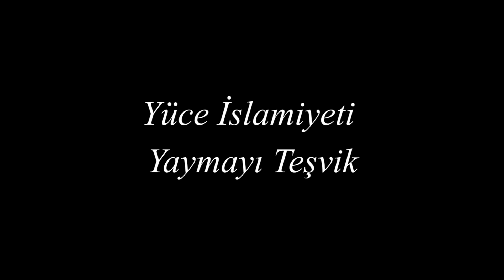İmâm-ı Rabbânî - Mektûbât (48.49.50. ve 51. Mektuplar) | Din Alimlerine Hürmet Etmek | Zahir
İmam-ı Rabbani'nin sırlarla dolu Mektûbat-ı'nı dinlediğinizde, hayal gücünüzün ne kadar da zayıf olduğunu anlayacak ve bilinmeyen alemleri keşfetmek için belki de seyr-i süluk'a çıkmak isteyeceksiniz.

48. Mektup: Din alimlerine hürmet etmek
49. Zahir ve batın neyle meşgul olmalı
50. Dünyanın aşağılığı ve kötülüğü, dünyaya köle olmaktan kurtulmak
51. Mektup: Yüce İslamiyet’i yaymaya teşvik etmek.

İnsan görmediği şeyi hayal edemez derler. Günümüzde filmlerden binlerce hayal gücü gördüğümüz için bu durum farklı. Fakat 500 sene evvel günümüzdeki kadar çok hayal gücü olmadığına göre, bu mektuplar nasıl yazıldı? İşte İmam-ı Rabbani'nin akıllara durgunluk veren yolculukları.

İmâm-ı Rabbânî; 971 [m.1563] de doğan ve 1034 [m.1624] de vefât eden, ikinci bin yılın müceddîdi, İmâm-ı Rabbânî Ahmed Fârûkî Serhendi hazretleri, Kur’ân-ı kerîm ve Hadîs-i Şerîflerden sonra, en kıymetli üçüncü kitâb olan (MEKTÛBÂT) kitâbını yazmışdır. İnsanoğlunun rûhî hastalıklarının tedâvî yollarını göstermiş, islâm dînine nasıl inanılacağı, ibâdetlerin ehemmiyyeti, Evliyâlık, Resûlullahın güzel ahlâkı, islâmiyyet, tarîkat ve hakîkatin ayrı ayrı şeyler olmadıklarını îzâh etmişdir. Üç cild ve aslı fârisî olan mektûbât kitâbında (536) mektûb vardır.

 ▶ Oynatma listelerimize bir göz Atın 😎👇

▶ Medeniyetimiz
▶ Kırk Hadis
▶ Mübarek Geceler
▶ Hasan Nail Canat ile Güzel Ahlak Hikayeleri
▶ İslam İlmihali
▶ Şifalı Bitkiler
▶ İstanbul Camileri
▶ Gurbet Hikayeleri
▶ Rüya Tabirleri